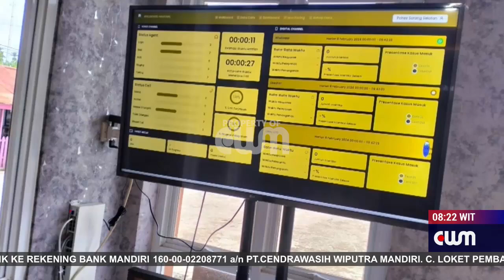SEDEKAH 700 NASI KOTAK DI MESJID DARUL ULUM KEYEN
700 NASI KOTAK DI SEDEKAHKAN IBU -IBU MAJELIS TA'LIM UNTUK JAMAAH JUMATAN DI MESJID DARUL ULUM KEYEN TEMINABUAN KEGIATAN INI LAKSNAKAN PADA HARI JUMAT